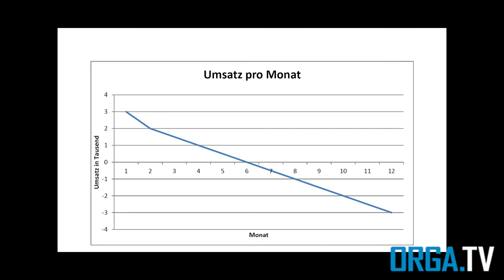Darwiportunismus: Personalentwicklung im Kindergarten - von Sandra Schummer